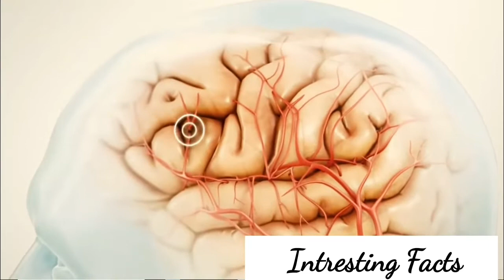क्या आप एक बुद्धिमान इंसान हो या फिर सामान्य? Signs that You Are a Genius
Kya aap janna cahte hain ki आप एक बुद्धिमान इंसान हो या फिर सामान्य to is video ko dyan se dekhe.

Is video ko dekhne se aapka self confidence badega.

Hamne yahan scientific facts se bataya hai ki san human body main brain booster hota hai.

Bus aapko apne aap ko pahchanna hai. :)